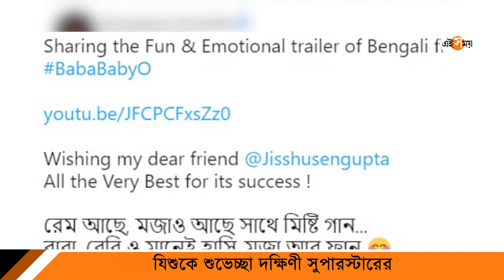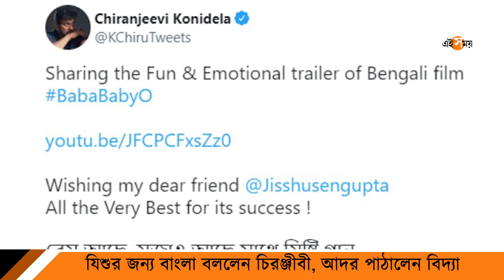যিশুর জন্যে বাংলা বললেন চিরঞ্জীবী, আদর পাঠালেন বিদ্যা | Jisshu Sengupta | Ei Samay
বছর ৪০-এর সিঙ্গল ফাদার যিশু সারোগেসির মাধ্যমে বাবা হয়েছেন। বাবা হওয়া কী সত্যি সোজা নাকি কাজটা বেশ চাপের কোনটা সেই কাহিনী তুলে ধরবেন পরিচালক অরিত্র মুখোপাধ্যায় তাঁর ছবি বাবা বেবি ও-তে। দক্ষিণী ইন্ডাস্ট্রির অন্যতম সুপারস্টার চিরঞ্জীবী। এবার বন্ধু যিশুর আসন্ন ছবি বাবা বেবি ও র ট্রেলার টুইট করে সকলে এই ছবি দেখার অনুরোধ করেন সুপারস্টার।ছবির ট্রেলার দেখে দক্ষিণী অভিনেতা চিরঞ্জীবী টুইটারে লেখেন, ‘বাবা বেবি ও’র মজার ও আবেগঘন ট্রেলার শেয়ার করছি। আমার প্রিয় বন্ধু যিশুকে তাঁর আগামী ছবির জন্য অনেক অনেক শুভকামনা’। পাশাপাশি তাঁর টুইটে বাংলা হরফে লেখা, ‘প্রেম আছে, মজাও আছে সাথে মিষ্টি গান… বাবা বেবি ও মানেই হাসি-মজা আর ফান’। শুধু কী চিরঞ্জীবী এই ছবির ট্রেলার দেখে শুভেচ্ছা পাঠালেন বিদ্যা বালান। আসলে অভিনেতা যিশু সেনগুপ্ত শকুন্তাদেবী ছবিতে বিদ্যার সঙ্গে কাজ করেন। তারপর থকেই ভালো বন্ধু হয়ে যান তাঁরা। তাই বিদ্যা বন্ধুর নতুন ছবি মুক্তিতে পাঠালেন অনেক আদর।